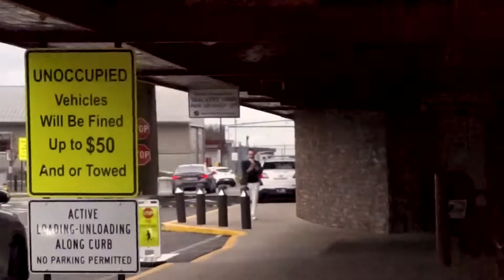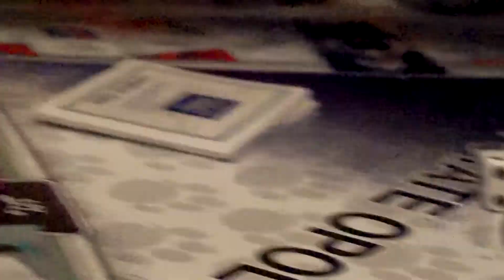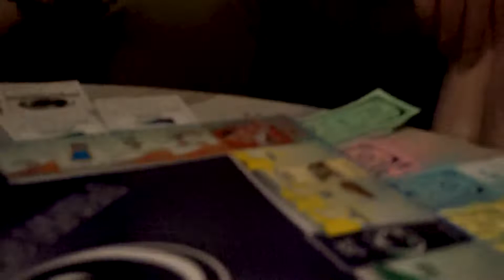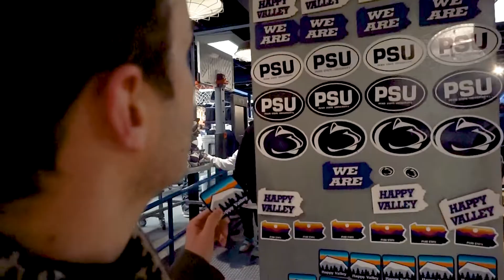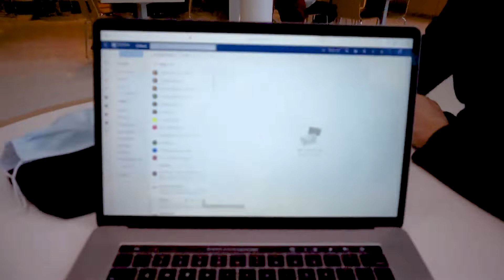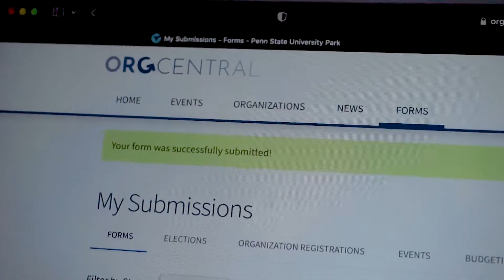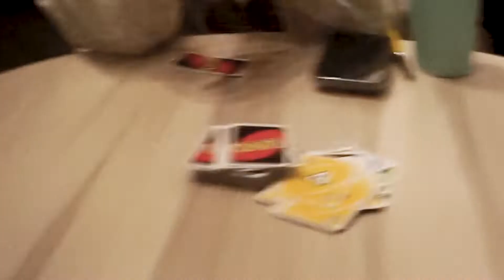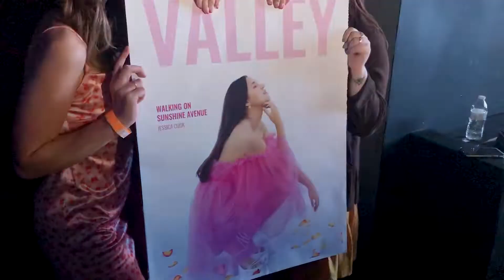My Best Friend Visits Penn State